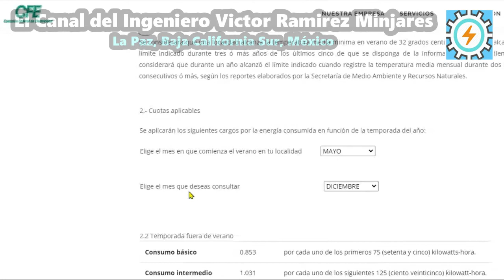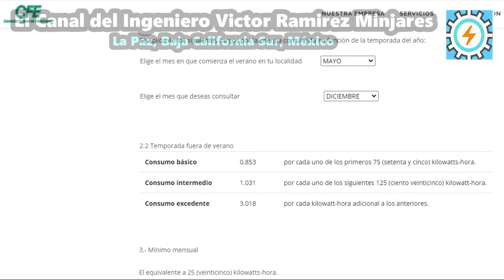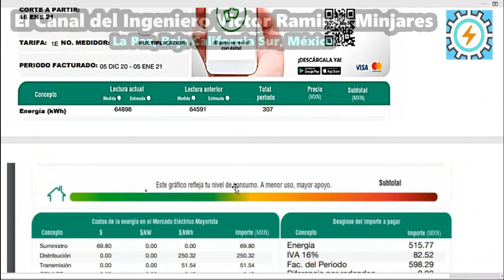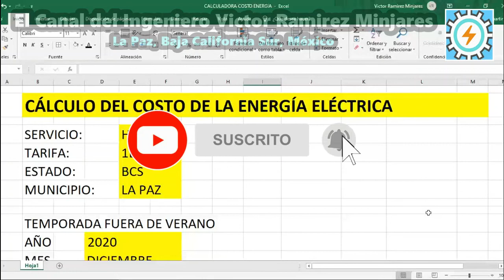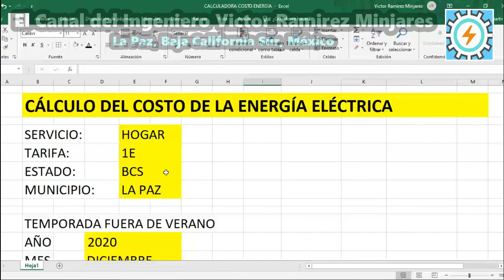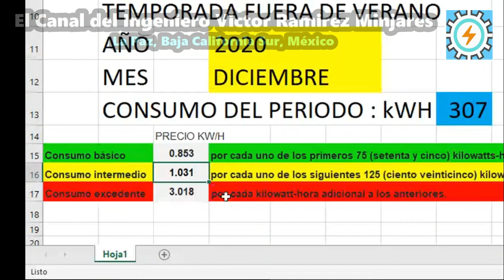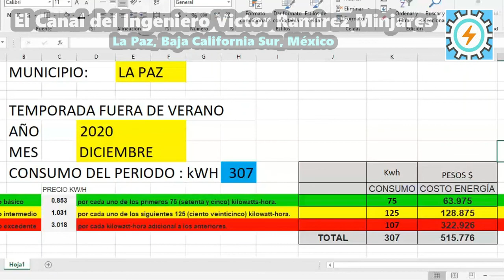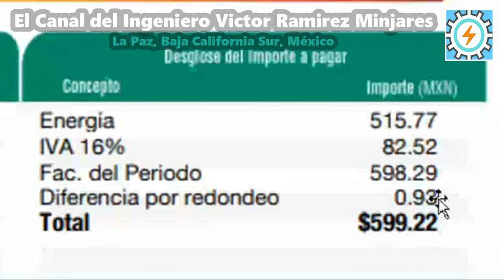* Cómo Calcular El Costo De Mi Consumo De Energía Eléctrica de CFE * Tarifa Específica Doméstica 1E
*Clic aquí* *para ver más vídeos de INSTALACIONES ELÉCTRICAS EN BAJA TENSIÓN*

*  *Número de tarjeta* de débito ( *DÉPOSITOS vía Tienda OXXO* o en la ventanilla de HSBC ):
*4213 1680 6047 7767*  banco HSBC

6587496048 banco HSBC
* Clave Interbancaria CLABE
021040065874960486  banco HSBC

Aquí te explico PASO A PASO cómo calcular el costo de la energía de una instalación eléctrica en baja tensión con base en la tarifa específica domestica de Comisión Federal de Electricidad.

Enlace seguro ✅ para realizar DONACIONES al canal (Pay Pal), ¡GRACIAS POR TU GRAN APOYO amig@!

* Ingeniería 👷🏽 💻 🚧
* Docencia 👨🏼‍🎓 📐 📝
* Cultura 🎨 🏯 📖
* Entretenimiento 🎬 🎮⚽️

Física,
Matemáticas,
Dibujo Técnico Por Computadora,
Electricidad,
Materiales,
Máquinas y Mecanismos,
Software Educativo,